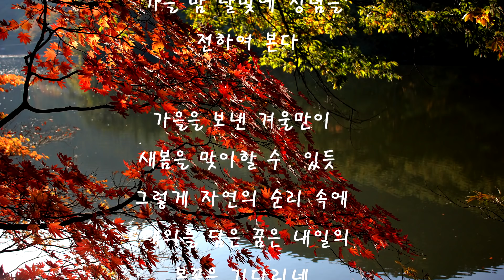[도원(道圓)대학당 강의] 353 사제의 도와 바른예절